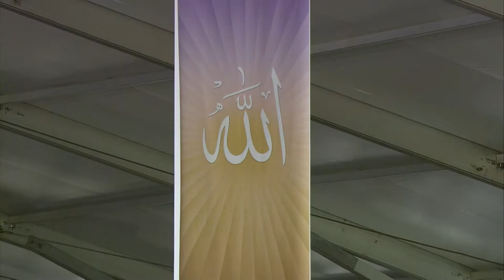Jo Khaak Main Mile Use جو خاک میں ملے Daud Ahmad Nasir Jalsa Salana UK 2012 Day 3, Final Session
IntMuslimTv Channel for
Hamd, Naat, Nazm, Nazam, Ghazal, Kavita, Poems, Shairy, Urdu Mushaira and more.
Languages: Urdu, Hindi, English, German, Bangla, Turkish, Arabic

All Videos are free and without Copyright.
If you have any questions, you can write me an Email. Jazakallah

MTA Nazm Poem Naat Nazam Allah Ramzan Islam Muhammad Quran Ahmadiyya Peace Intekhab e Sukhan Jalsa Salana UK 2021 Germany International JalsaUSA mta mtaonline1 MTAGermany nasheed TLP khatmenabuwwat rizwi pakistan india hindustan pak atif mecca arab medina Kavita, Poems, Shairy, Urdu Mushaira Urdu, Hindi, English, German, Bangla, Turkish, Arabic

Biography
Brandnew Nazmein, Poems, Shairys, Ghazals and Kavitas in Urdu, Hindi, German and English Languages